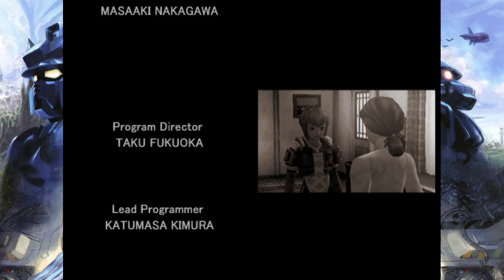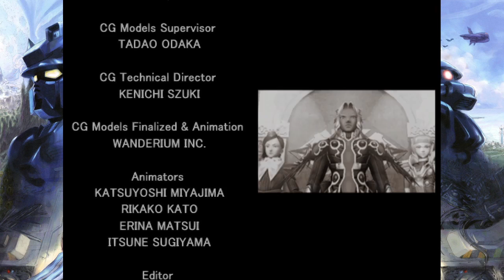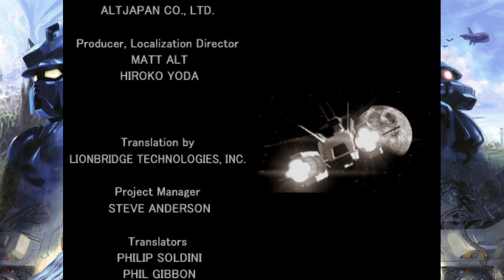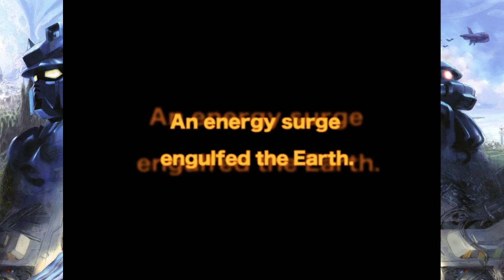MS Saga: Best Worst RPG Pt. 7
Watch me rip my hair out in frustration to the hell that is late game boss rushes. Also I beat the main game and start the post game dungeon after and ragequit out of frustration at the end.

Chapters:
0:00 Beginning
8:07 Actual gameplay start